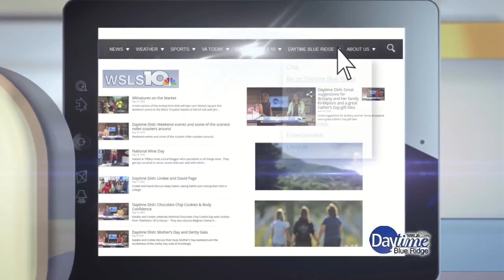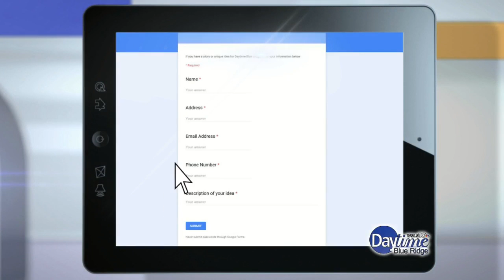Exotics and Aquatics